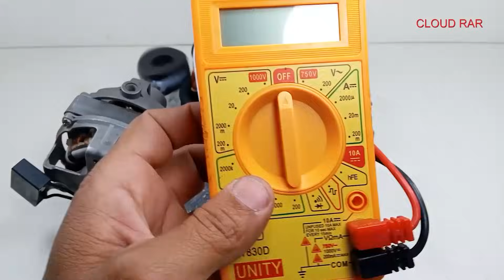top 3 best free energy generator most powerful 220V free electricity transformer ideas